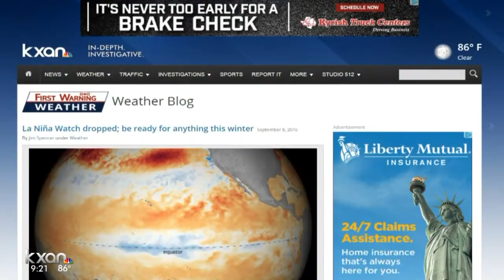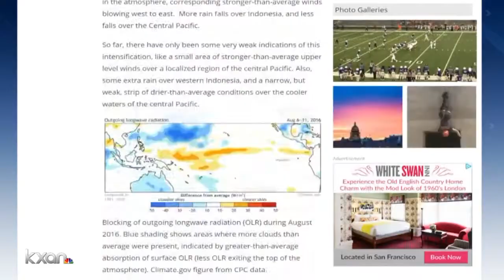La Niña Watch dropped; be ready for anything this winter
What does that mean for us here in Texas? Hard to say.
If it kicks in, a La Niña would mean a warm dry winter. But, with this neutral pattern- we could get anything.